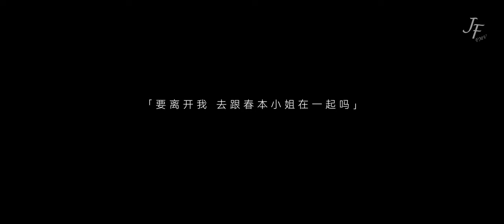GL Story FMV 春本樹 X 林冬雨 彼女たちの物語 チェイサーゲームW 《追踪者游戏W》Chaser Game W 菅井友香 X 中村ゆりか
This is the first time I try edit both perspective with 20:9 ratio, it may be look confusing for some people...
这是我第一次用20:9来剪辑双向台词，这可能对有人来说看起来有些乱...

电视剧 Drama：
チェイサーゲームW パワハラ上司は私の元カノ
chaser game w: power harassment boss is my ex-girlfriend
《追踪者游戏W 职权骚扰的上司是我的前女友》

音乐 Music：
Jurrivh